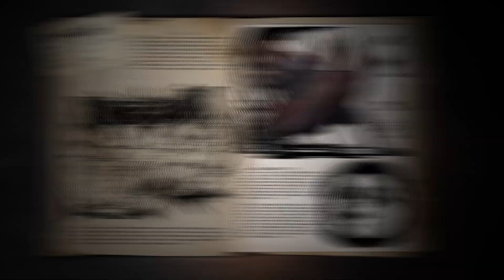Desmodus Draculae Creature Trailer - Fjordur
Here's your first look at the monstrous Desmodus, the next creature included with the free DLC map Fjordur.